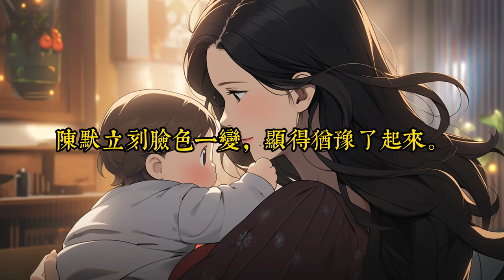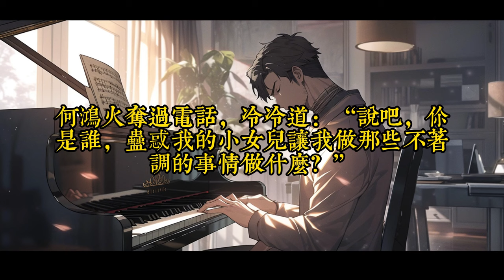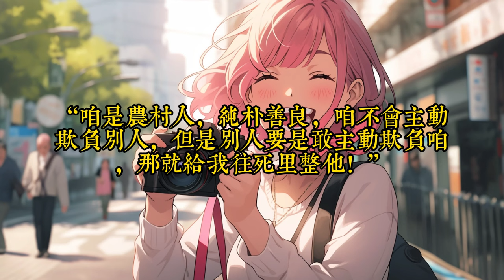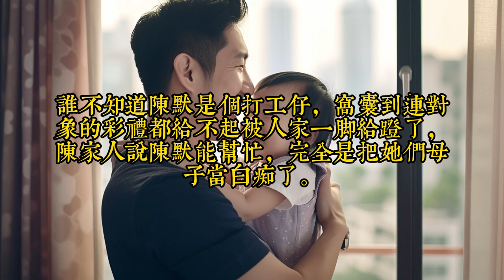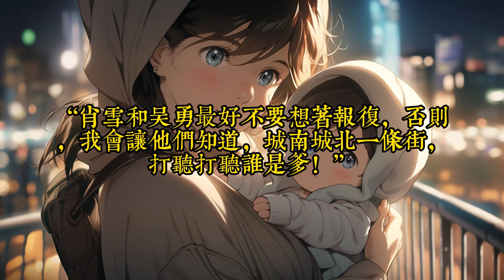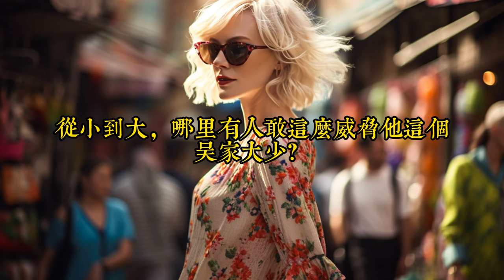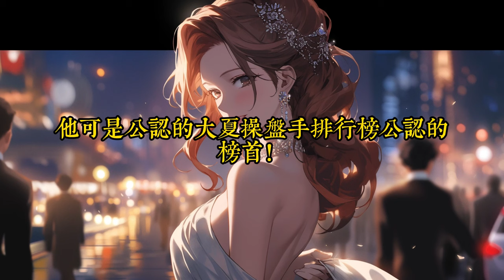《權財巔峰，從中彩票大獎開始》161-200